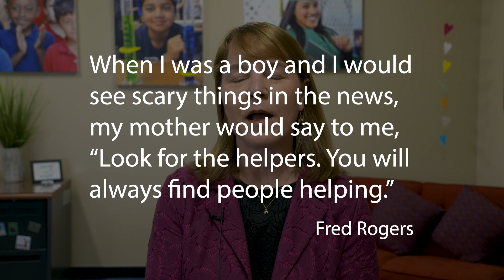March 19, 2020 - A Message Regarding COVID-19 from Jill Baker, Ed.D.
The Long Beach Unified School District is Deeply committed to the health and safety of our students, families and staff. We are in continual communication with our partnering health care agencies, including the Long Beach Health and Human Services Department, the City of Long Beach and other local, regional, state and federal agencies.

Visit LBUSD’s Coronavirus website at lbschools.net